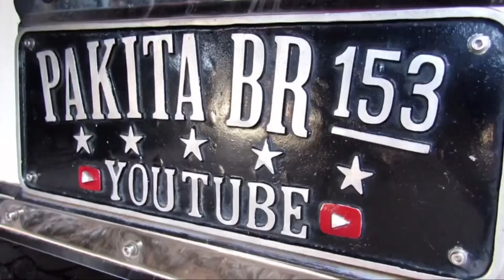Essa é pra valer a pena, pois a luta é grande…